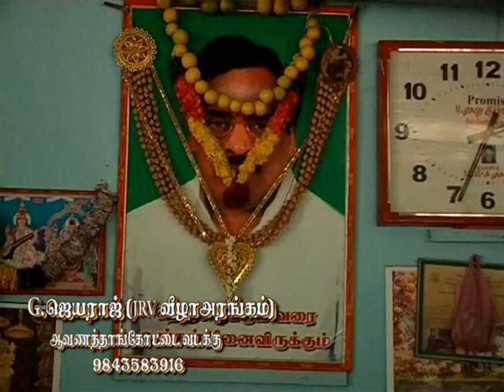Kulamangalam மாசிமக திருவிழா குளமங்கலம் J.R.V